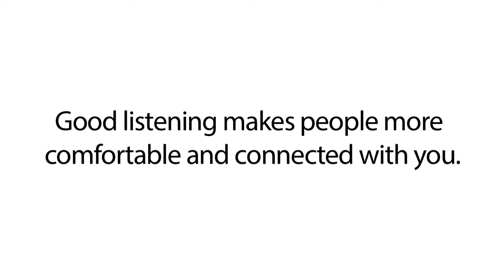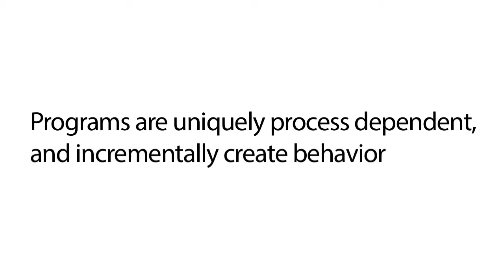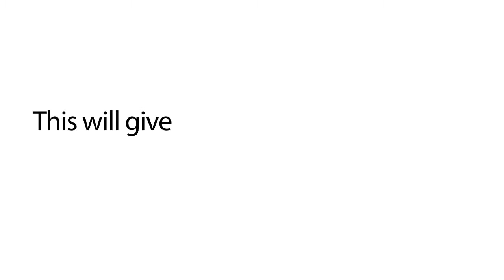Liautaud Institute- Leadership Series with Larry Grimm